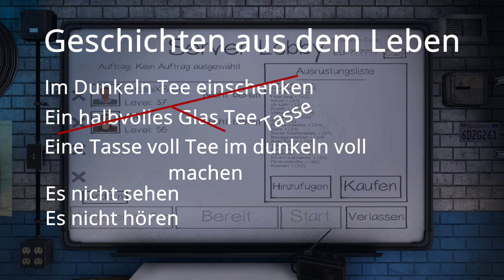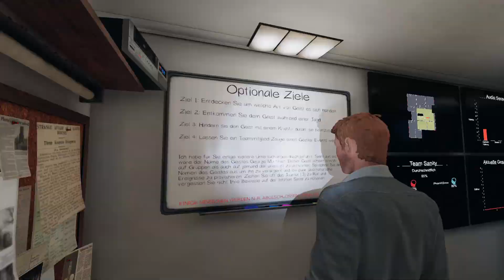Wir besuchen einen Geist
Wir haben hier einmal die Besten Szenen aus einer Reihe von Videoaufnahmen rausgesucht und zu einem Highlight zusammen geschnitten!
Ich wünsche Dir bei diesem Video viel Spaß!